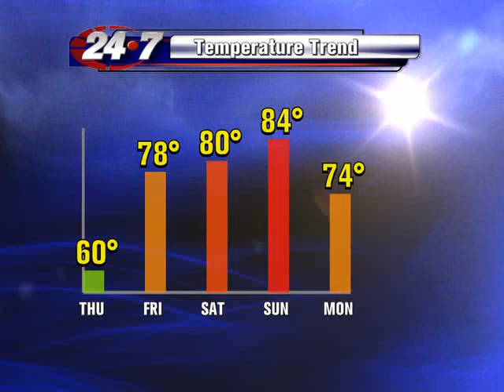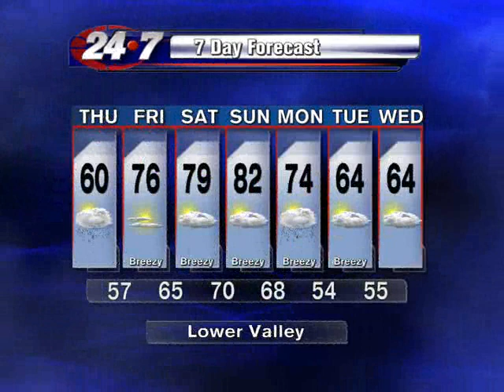Bryan Hale's weather Forecast fo the RGV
Temperature turnaround starts Thursday and lasts through the weekend for the valley.